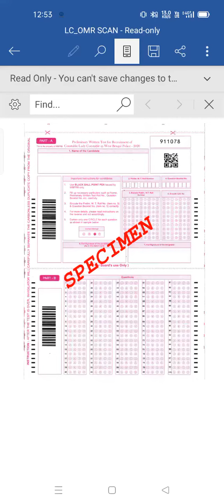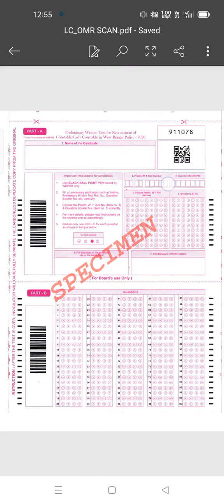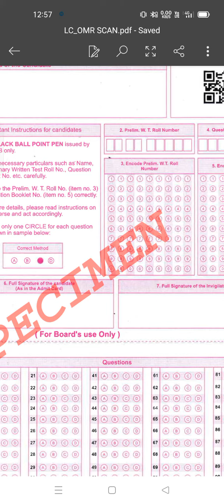কিভাবে অল্প সময় এ WBP EXAM OMR SHEET পূরণ করবেন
ভালো ভাবে WBP EXAM OMR SHEET এবং তাড়াতাড়ি 1 ঘন্টা  সময়  এ 100 question answer  দেবে কিভাবে, কি  কি ভুল করবেন না